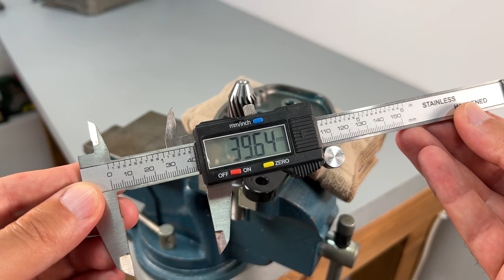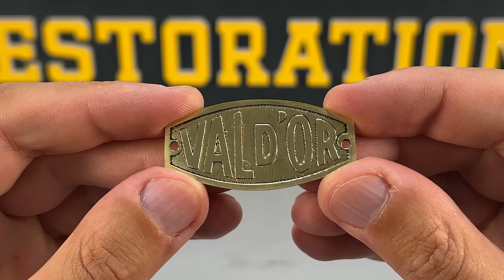1933 French Hand Cranked Grinder - Restoration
Restoring an old french hand cranked grinder from Val D'or , very possibly dating from 1933.
As the title suggests, I restored this wonderful and complex tool. My dear friend from OTND Restoration channel sent me.
I started the restoration, by disassembly, as usual. As I have seen in other restorations of the same tool, I expected the sprockets to be simple, attached only to the holes in the gearbox. I was very surprised when I opened the gearbox and saw that it also had ball bearings. That was the moment when I realized that this restoration is a bit more complex, but at the same time even more satisfying. This restoration video is a little longer than I usually do, but I did it to make the work satisfying for you. Apart from asmr restoration, you will see many things restored using hands, others being restored with the help of the lathe. You will also see sandblasting, powder coating, making new parts on the lathe machine , diamond dressing grinding wheel , making new parts on the milling machine and etching brass for making a new name plate for this beautiful tool.
I worked with pleasure as I do every time, and this will be seen in the video. I hope you enjoy both , video editing and restoration.
I also want to thank you for your patience in waiting for my videos and thank you for giving me love in your comments. Cheers , David !